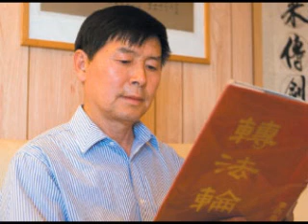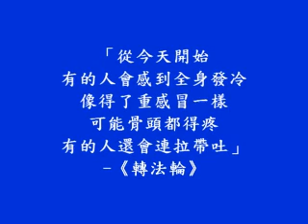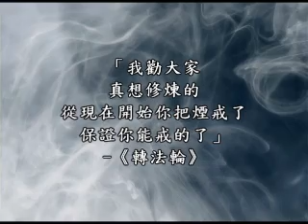正見網-大法真實不虛 處處靈驗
大法真實不虛 處處靈驗
——紀念師父來錦州傳功講法十六週年
作者：如意

【正見網2010年04月06日】十六年前的四月五日，師父親自蒞臨我市傳功講法，我有幸聆聽了師父的教導，從此我走進了大法修煉之路。十六年過去了，師父高大的身材、慈祥的微笑、洪亮的聲音仍然歷歷在目，深深印在心間。遙望大洋彼岸，我誠摯的向師父問好！大法弟子想念您。

師父在我市傳功講法中及我十六年的修煉過程中，都印證了師父的大法真實不虛，處處靈驗。我把自己所見、所聞、所經歷的片段寫出來，以作紀念。

一、師父慈祥 大法殊勝

當年師父來我市傳功講法的消息我並不知道，是一位朋友給我送來三張票，讓我們全家三口人都去聽一聽，我老伴說不去，所以我收下兩張票。但是離開班前二天，又有朋友送來一張票，結果我們一家三口人都參加了師父的講法班。我們真是與師父有緣啊！

在課堂上，當我第一眼看見師父時，覺的師父身材高大，紅潤的面孔帶著慈祥的微笑，舉止穩重有禮。講法井井有條，聲音洪亮沒有講稿，只是拿一張紙，一講就是一個半小時，沒有重複。我想師父可不是一般的常人。師父用樸素的語言、高深的法理開啟著大家的心靈。有的聽起來非常新鮮，從來沒有聽過；有的好像在什麼時候聽過，很熟悉，但又想不起來。

在師父講法的第三天，我看見了老戰友A也來聽法，他握著我的手，神秘的跟我說：「老夥計，你看見沒有？我可看見了，師父不是一般的人，他就是一位頂天立地的佛，是一位大佛呀！咱這個俱樂部裡有無數個小佛，數也數不清，這個法輪功可是高級功法呀！」聽了他的話我更加珍惜這個千百年來難得的修煉機會。

師父在講法中還有這樣一件事。有一天在師父講法之前，有一位駝背九十度的瘦小老人，師父讓他上講台，我看著他馱著背慢慢走上講台，來到師父面前。師父用一隻手往上擺，讓老人抬起腰，師父不斷的往上擺，老人的腰漸漸的往起抬。奇跡出現了，這位駝背九十度的老人竟然直起腰來了，高高興興的走下講台。大家都敬佩師父的神奇法力。

還有一次，在學煉「神通加持法」時，我閉著眼覺的有人給坐在我前面的老伴糾正動作。我忍不住睜眼一看是師父親自給我老伴糾正動作。師父告訴我老伴做加持法時，手的高度與肩平齊，臂與手背平齊，手不要耷拉下來。師父邊說邊用手把老伴的手擺平，態度溫和，臉色慈祥。我們的座位是在會場的大後邊。回家後，我跟老伴說：「今天師父親自給你糾正動作，真幸運呀！」 老伴說：「是有人給我糾正動作，但我閉著眼睛，不知道是師父，真後悔呀！」 每當想起這件事，老伴總是後悔，後悔師父就在自己身邊竟沒有看師父一眼。

(未完)原文請看.